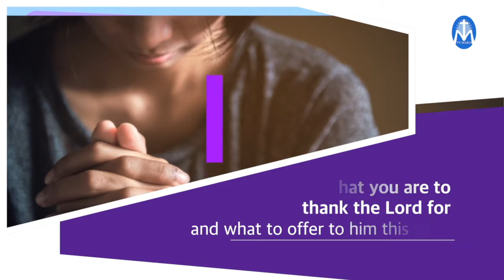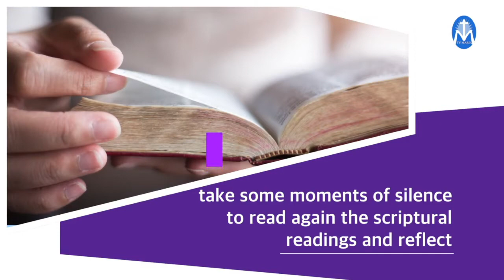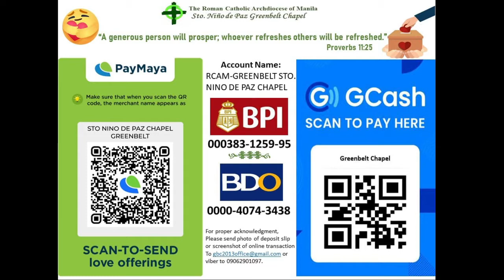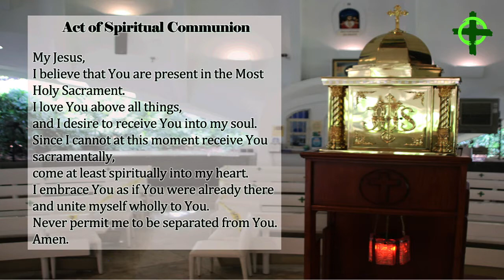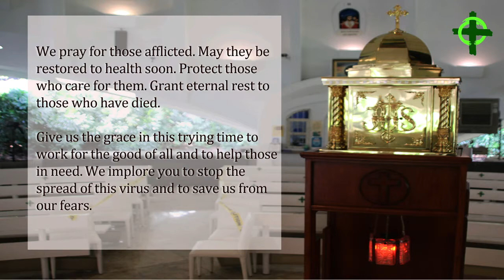November 22, 4PM Mass Solemnity of Christ the King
Presider: Rev. Fr. Jun Sescon, Chaplain